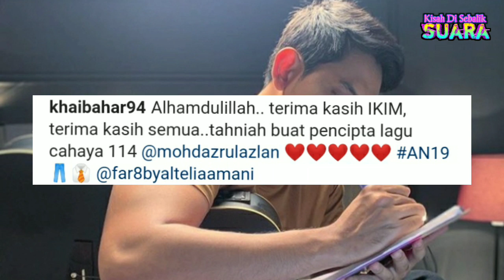Khai Bahar Dapat Anugerah - 4 Episod Akhir Drama Satukan Rasa